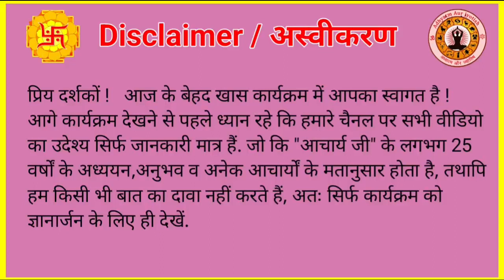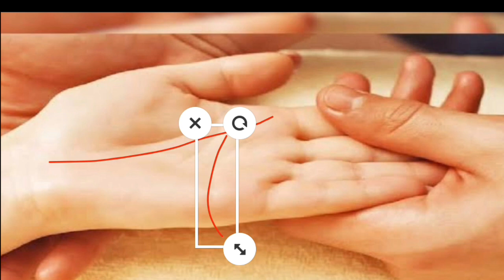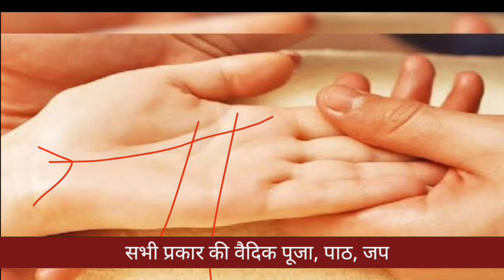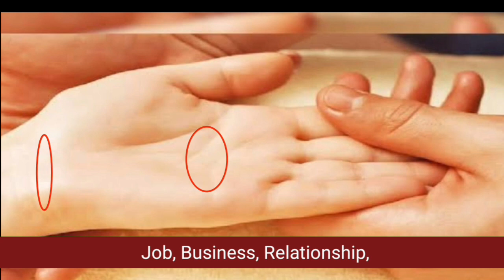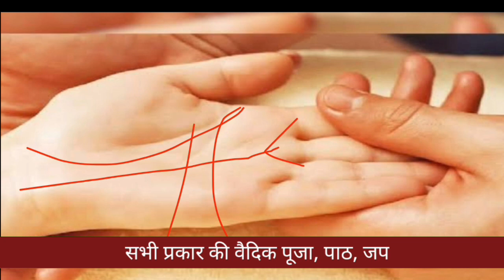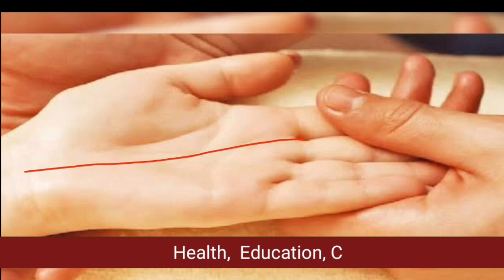हथेली में कालसर्प दोष | Hatheli par kaal sarp Yog |kaalsarp Dosh in palmistry & Kundli kalsarp Upay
|| हथेली में कालसर्प दोष ||
|| Hatheli par kaal sarp Yog ||
|| kaalsarp Dosh in palmistry ||
|| kaal sarp Yog Kundli ||
|| kal sarp dosh ke Upay ||
|| kalsrp dosh nivaaran  ||
|| kalsrp dosh Puja ||

Hastrekha gyan |
| swapn vigyan  |
| Sapne ka fal |
| sapna ka fal |
| हस्त रेखा कैसे देखे |
| हथेली में शुभ निशान |
| सामुद्रिक शास्त्र |
| samudrik Shastra  |
| samudrik Shastra face reading |
| face reading kaise karen |
| Hastrekha knowledge  |
| how to read Hast Rekha  |
| Hastrekha Kaise Dekhen  |
| Hastrekha Kaise sikhe |
| Hath Kaise dekhte hain  |
| hatheli mein Shubh Nishan |
| hatheli Mein Shubh chinh |
| palmistry knowledge  |
| Palm reading  |
| Best Astrologer Acharya Ashish ji Rishikesh |
| Adhyatm Aur Jyotish |
| Astrology Research Centre Rishikesh |

|| Adhyatm ||
|| Jyotish / Astrology ||
|| Shubh Muhurat ||
|| Vastu Shastra ||
|| Palmistry / Hast Rekha ||
|| Rashifal ||
|| Samudrik Shastra ||
|| Vedik Puja Path ||
|| Gemstones ||
|| Rudraksh ||